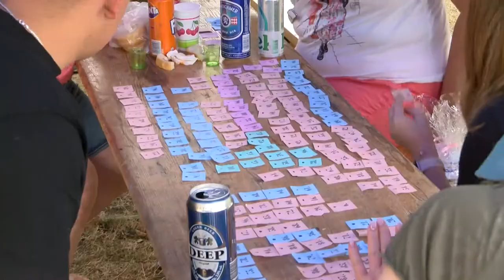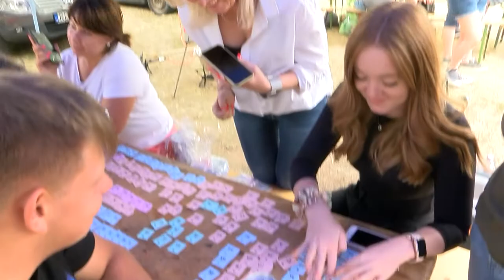Főzőverseny - Regöly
Jó hangulat jellemezte azt a rendezvényt, amelynek már komoly hagyományai vannak Regölyben. A szervezők büszkék rá, hogy nem csak a településen élőket tudják megmozgatni az eseménnyel, hiszen sokan vidékről érkeznek ilyenkor. A nap pedig nem szól másról, mint baráti beszélgetésekről és természetesen finomabbnál finomabb ételekről, amelyeket aztán megmérettethetnek. A zsűrit komoly feladat elé állították idén a szakácsok, szoros volt a verseny a dobogós helyekért.